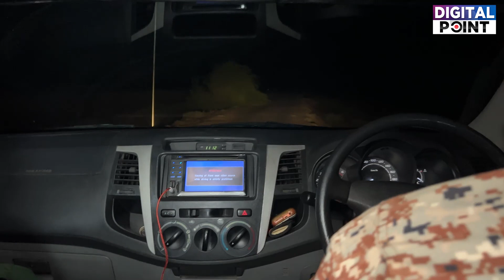Pak Army Rescue Operation in Near Indian Border | Biparjoy Cyclone Latest Update | Digital Times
Pak Army Rescue Operation in Sindh Seaview | Biparjoy Cyclone Latest Updates | Digital Times